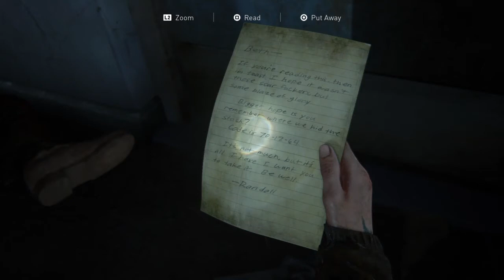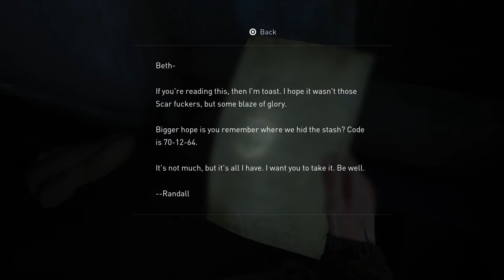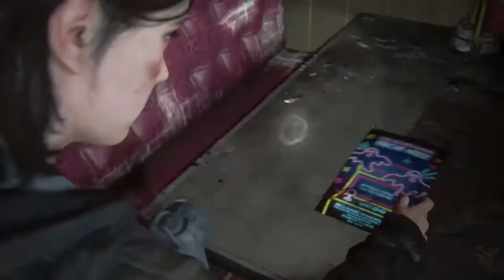The Last of Us Part II Walkthrough Part 16 "Boat Trip" (No Commentary)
The Last Of Us Part 2 Gameplay Walkthrough Episode (Part) 16 Includes Ellie travelling by boat to the Ferris Wheel. This walkthrough for The Last Of Us Part 2 on the PS4 will include the Full Game, Gameplay and Ending.